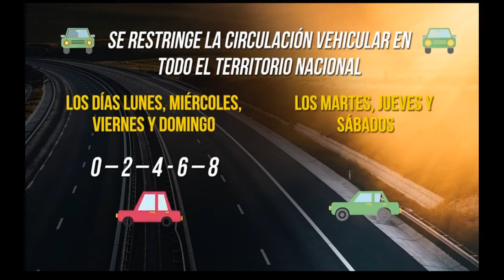Entrevistas Telediario | Carla Soria, mental coach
Actitud ciudadana para evitar el estrés y el miedo frente al covid_19